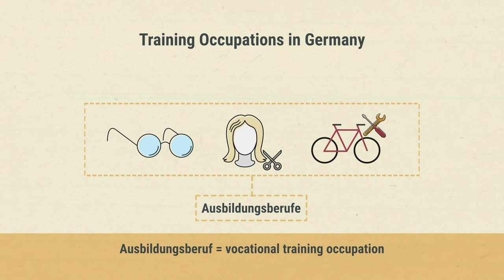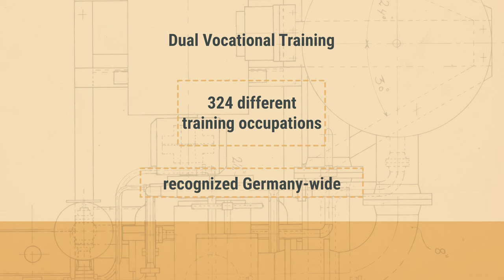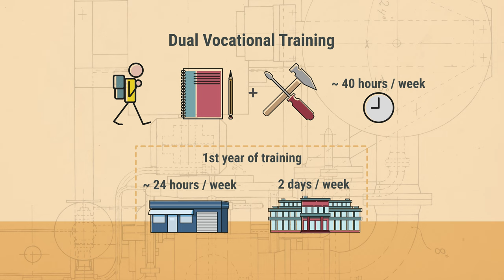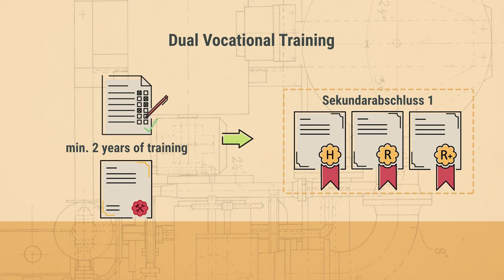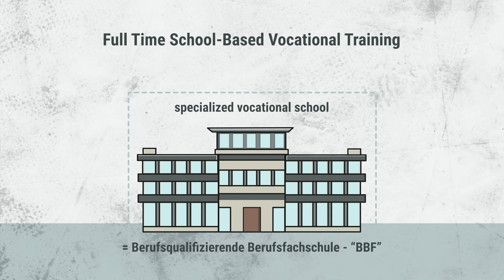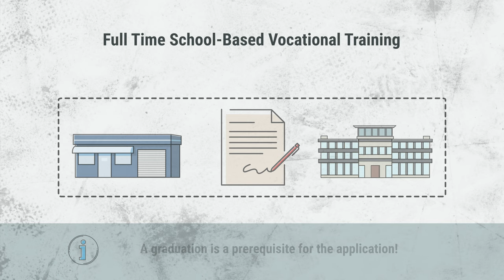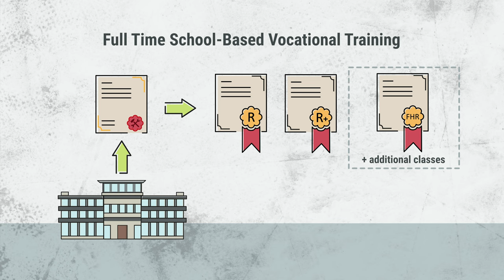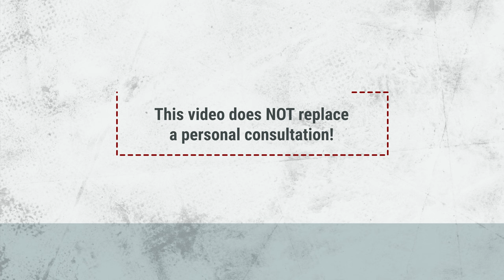Berufsausbildung ENG - Training Occupations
This video explains vocational training in Lower Saxony.